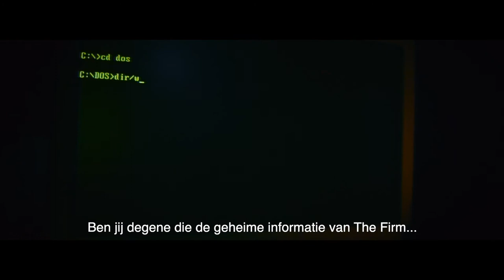KOKS Gemert - Pop-up VR Escape Room: The Firm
Nu bij KOKS Gemert: De Pop-up VR Escape Room. Ontrafel het geheim van The Firm.

Durf jij het aan? Ontdek hoe snel jij gegevens levert aan commerciële bedrijven en laat je onderdompelen in een wereld waar reality wordt gemixt met de onbekende (virtuele) wereld.